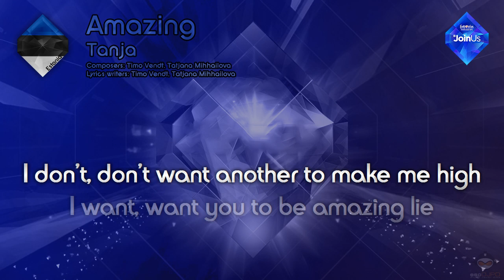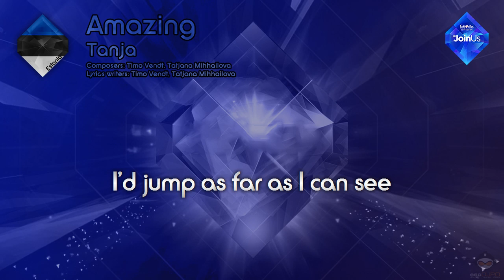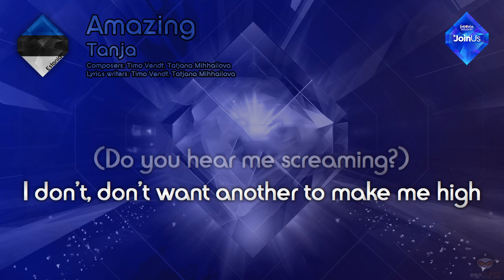Tanja - "Amazing" (Estonia) - [Karaoke version]